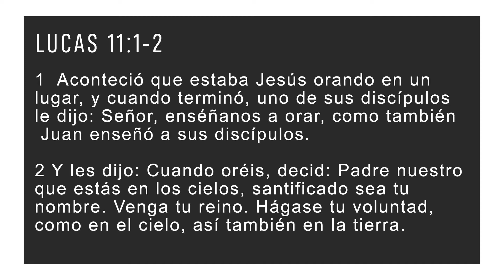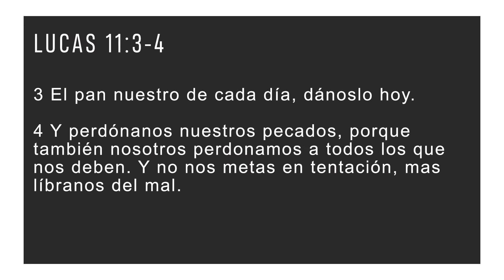Terminando La Carrera: Comenzar de Nuevo Pt. 5 | Lucas | John Mazariegos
Devocional del viernes 20 de noviembre del 2020